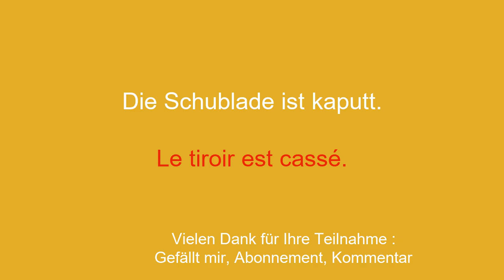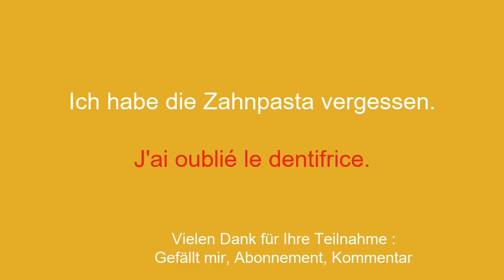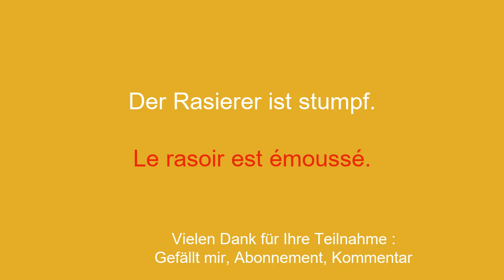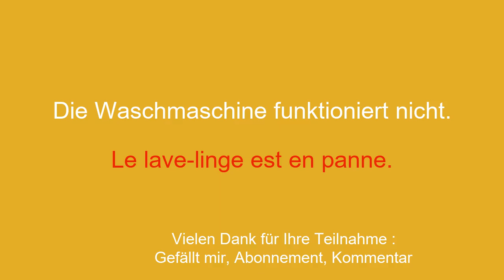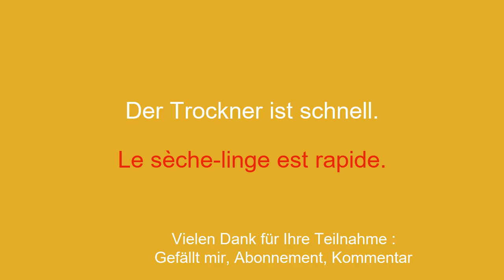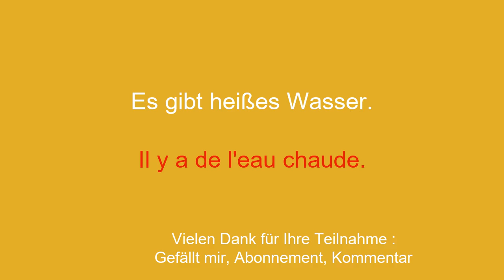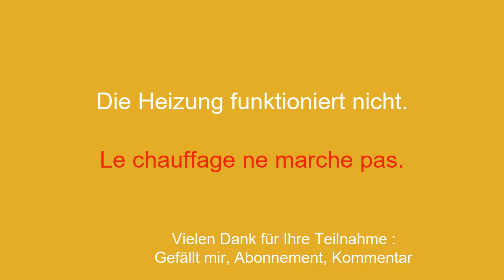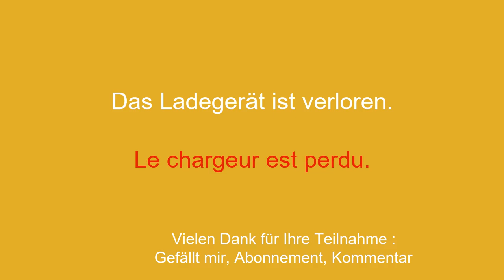Die 50 wichtigsten Wörter und Sätze, die Sie auf Französisch lernen sollten